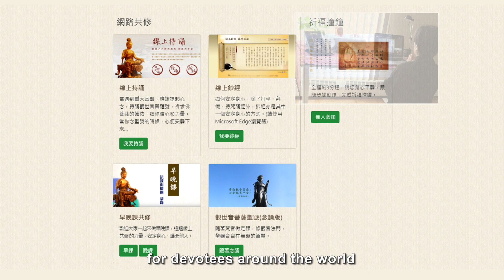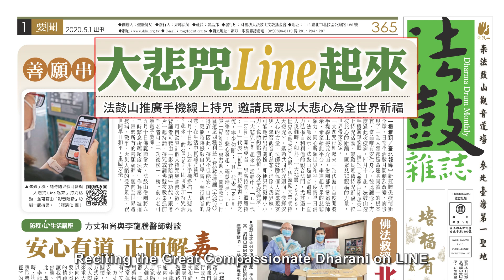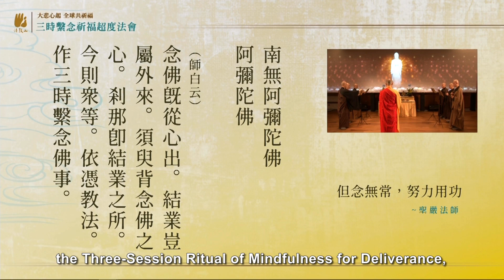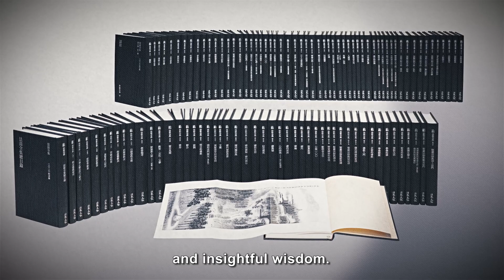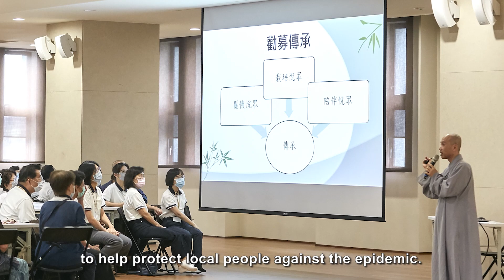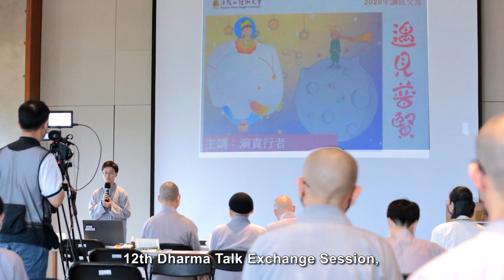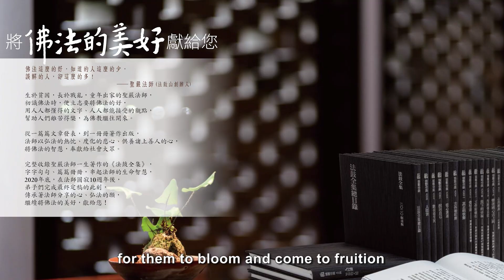Major events at Dharma Drum Mountain in 2020: Nurture Blessings, and You Will be Blessed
In 2020, with the global pandemic of novel coronavirus as a challenge in our life marked by impermanence, Dharma Drum Mountain made an extra effort to calm people’s mind through the power of religion. To be in line with the disease prevention measures, it organized a series of online Dharma assemblies to pray for the world, and offered various online group practice activities, streamed in real time at its branch practice centers at home and abroad, for practitioners to continue with their practice during the pandemic. In addition, its social care work, including visits and emergency relief efforts, as well as academic exchange activities were never compromised despite the pandemic. Its lay and monastic practitioners continued to uphold Master Sheng Yen’s compassionate vow, consistently dedicated to promoting the purification of human minds and enhancing world peace and harmony.

A revised version, the Memorial Edition of Complete Works of Master Sheng Yen 2020 comprising altogether 108 books was published. Dharma Drum Mountain expects to give the collection to interested centers for Chinese studies and major libraries around the world, for Master Sheng Yen’s insight to be shared with global readers.

To welcome the year 2021, let’s pray that we can all use the calming power of Buddhist practice to help transform distress and suffering in the world, enabling everyone to truly enjoy peace and ease.

2020「培福有福」法鼓山大事記_英文字幕版